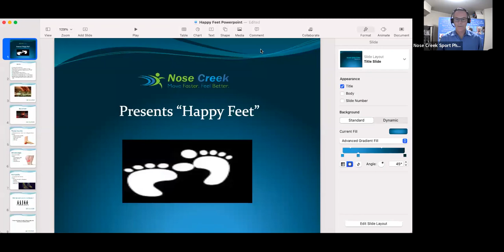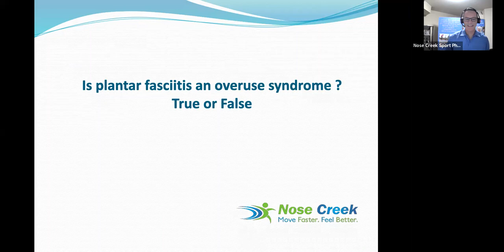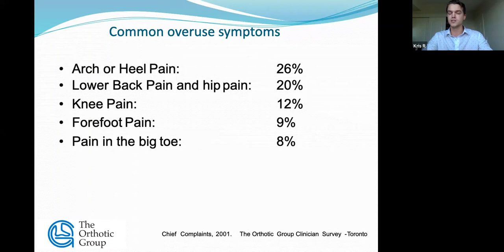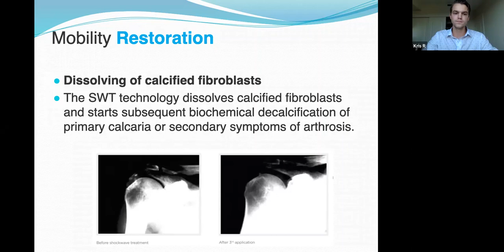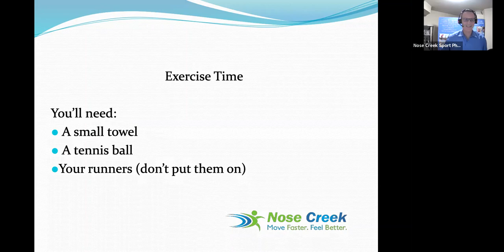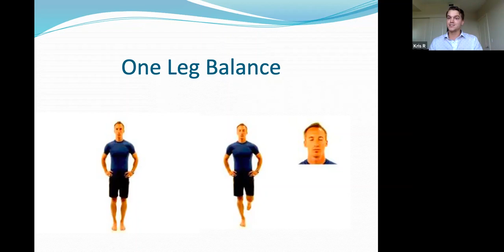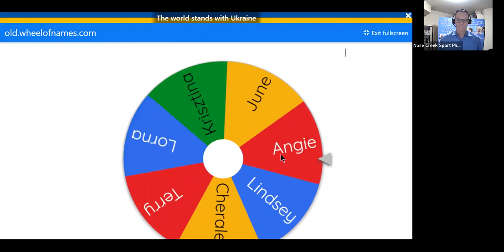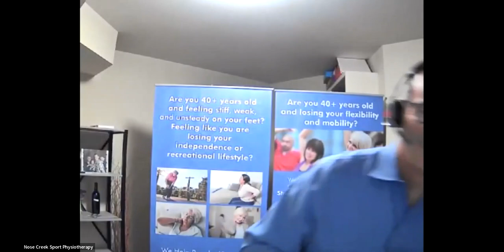Foot Workshop with Kris Radke